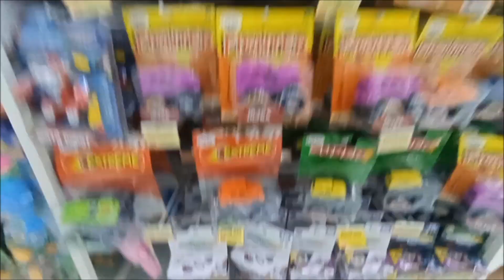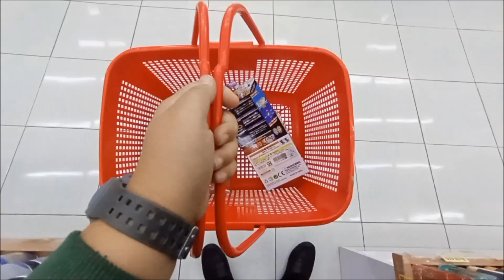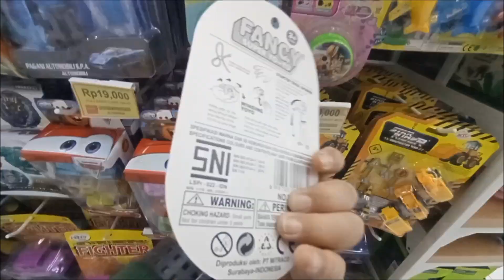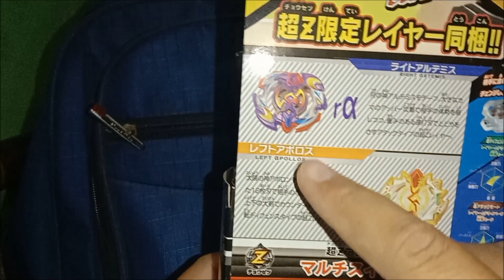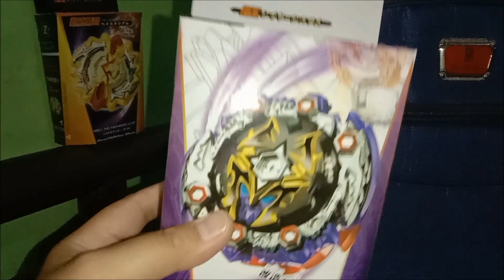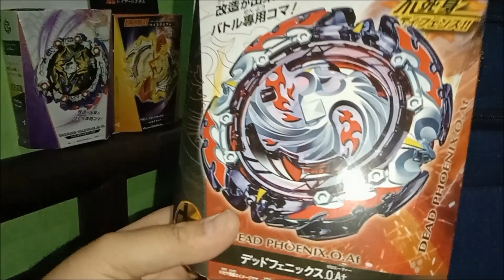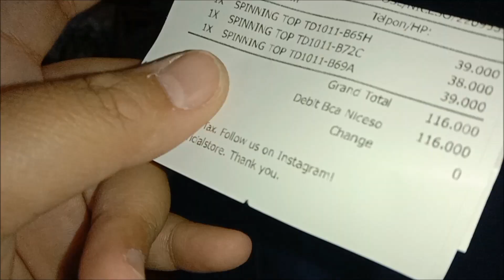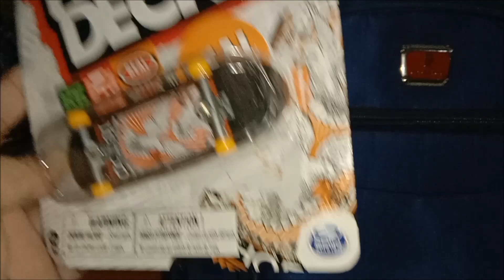KETEMU BEYBLADE BURST CHO Z KW DI NICE SO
Beyblade Burst kw yang saya beli :
- Dead Phoenix
- Dead Hades
- Left Apollos

Like Facebook Page :
Anes Tokusatsu